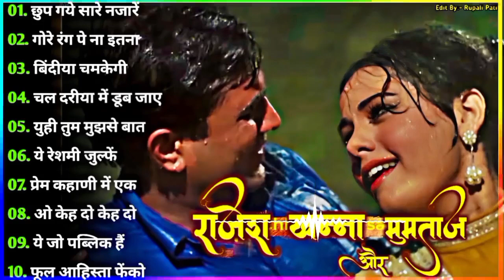Rajesh Khanna Mumtaz Hit Songs | राजेश खन्ना और मुमताज़ | सदाबहार पुराने गाने | Old Romantic songs